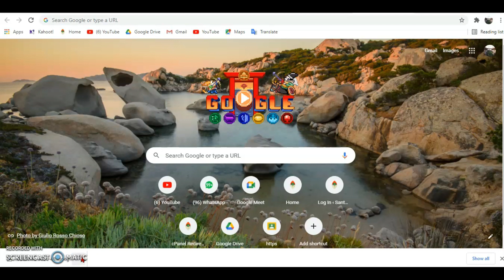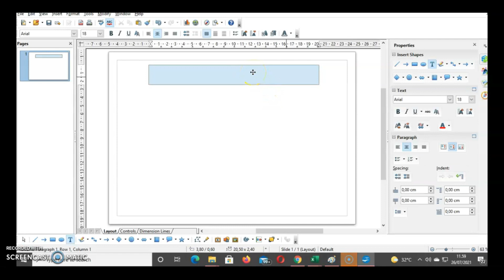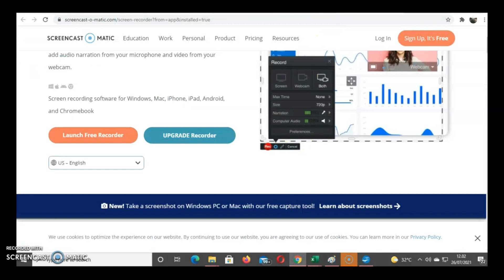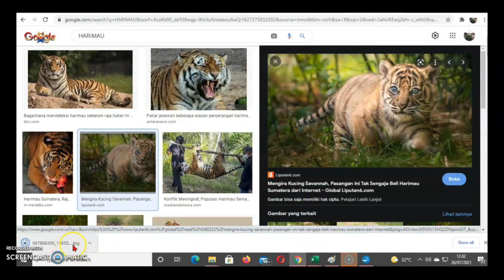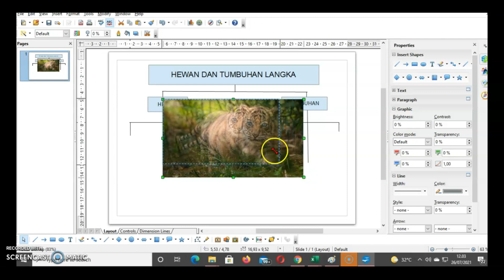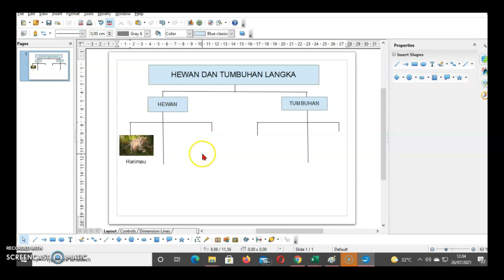Open Office Draw : Bagan Melestarikan Lingkungan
Halo teman-teman..
Kali ini kita akan belajar open office draw membuat bagan.
Mari kita belajar bersama.